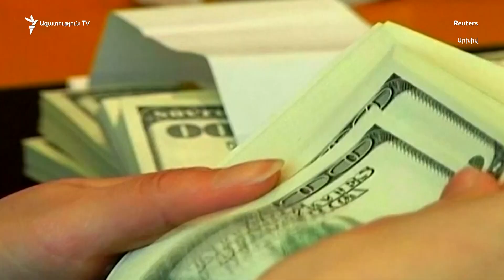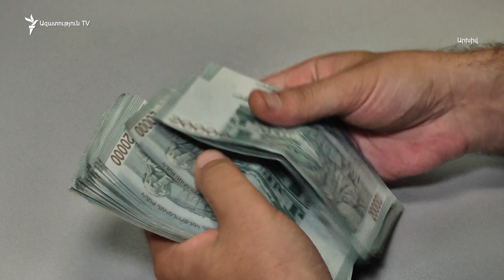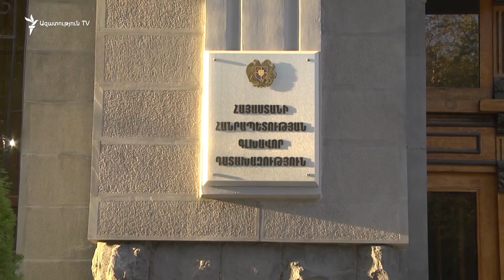Աբրահամյանների «Մոնումենտի» առանձնատան գնորդն ուզում է փակել պարտքը, դատախազը դեմ է առաջարկին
Նախկին վարչապետ Հովիկ Աբրահամյանի ընտանիքին պատկանող «Մոնումենտի» շքեղ առանձնատան գնորդն ուզում է փակել պարտքը՝ չսպասելով պայմանավորված ժամկետի լրանալուն։

Ինչո՞ւ է շտապում նորահայտ գործարար Նարեկ Նալբանդյանի կինը, երբ առանձնատան հետ կապված գործարքներն արգելված են ընթացող դատավարության պատճառով. փաստաբանն այսպես է բացատրում՝ ուզում է փակել պարտքը կա՛մ մաս-մաս, կա՛մ ամբողջովին: